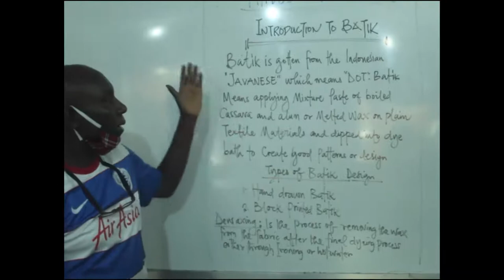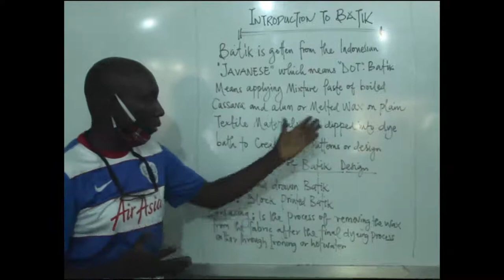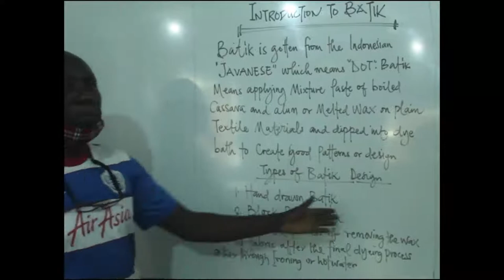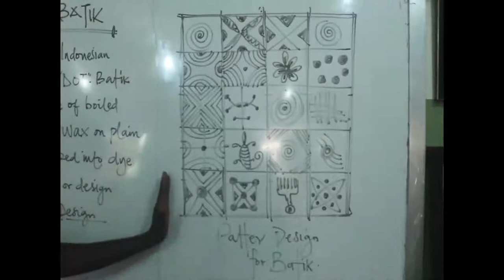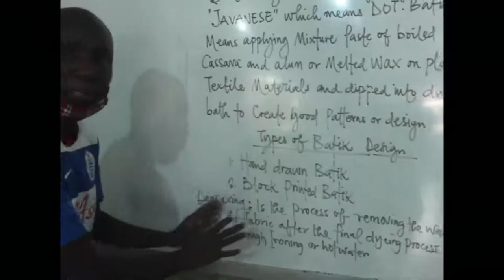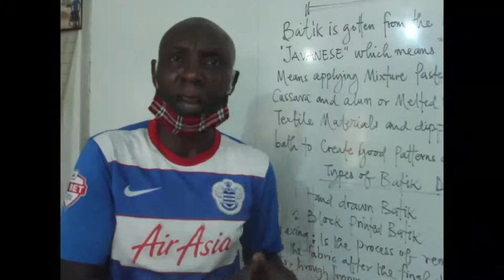BATIK DESIGN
PRACTICAL APPLICATION OF BATIK DESIGNS